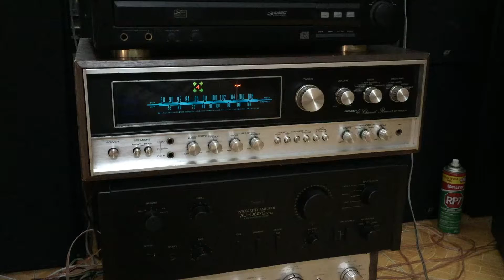Bán âm ly nhật bãi Amply Pioneer QX 8000A ĐT 0983698887 Hà Nội